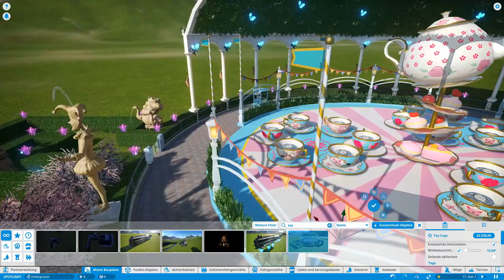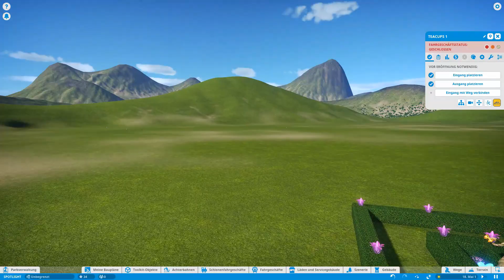Special Spotlight | Tea Cups | Knorkh | Vorstellung | Planet Coaster | Lets Play | deutsch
Infos, Links und anderes Zeugs.
Alles in dieser Videobeschreibung.

Diese hier vorgestellte Kreation:

Objektname: Tea Cups
Erstellt von: Knorkh

Generelle Info:
Der Name des Obkjekts das vorgestellt wird, ist im Videotitel evtl gekürzt. Dies liegt daran, dass für den Videotitel nur eine begrenzte Anzahl an Zeichen zur vefügung steht.
In der Videobeschreibung (siehe weiter oben) ist der volle Name aufgeführt.

Alle Spotlights sind (ab ca. Folge 19) fortlaufend nummeriert. Dabei ist es unerheblich Ob es sich um einen Park, einen Coster, einen Ride oder um ein Gebäude handelt.

*Meine Links*
Link zu meiner *Twitter* Seite: